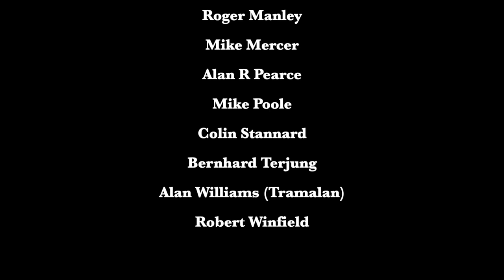Seaton Tramway's Colyton Station: Then & Now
A look at locations at Colyton Station across the years, from its time as a station on the Seaton Branch railway line to its current status as Seaton Tramway's northern terminus. Illustrated with images from the Seaton Tramway Archive.